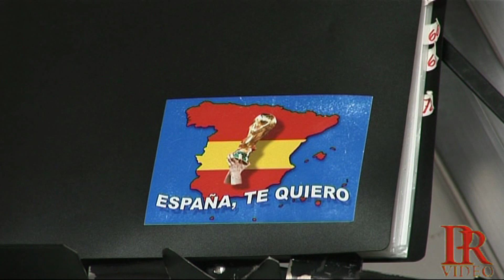VILLANCICOS CON EL CORO MI GENTE Nº 1